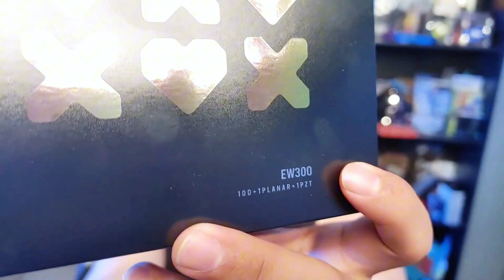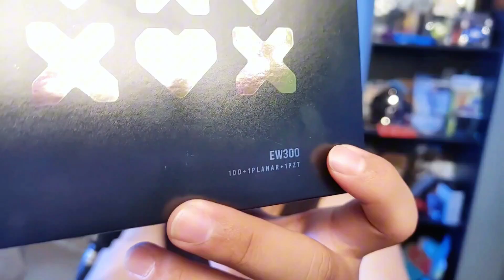IEM MURAH TAPI SUARA GAK MURAHAN - REVIEW SIMGOT EW300 - GOOD GOOD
halo gais kali ini gua mau review iem dari brand simgot. yaitu ew 300
penasaran kek apa?
thx to @soundignity